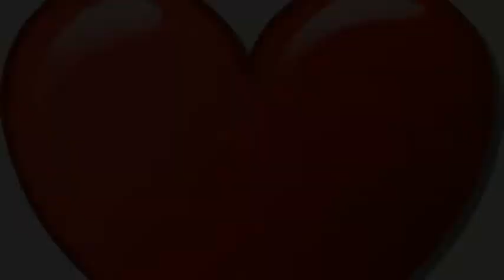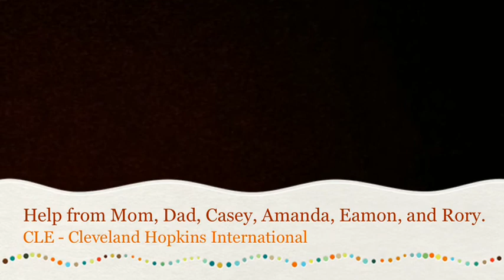We Love Rowan